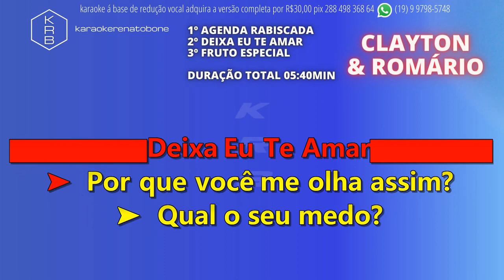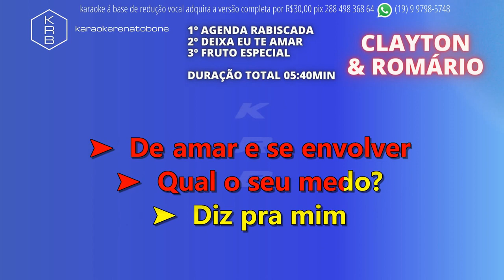AgendaRabiscada DeixaEuTeAmar FrutoEpecial CLAYTON & ROMÁRIO PLAYBACK DEMONSTRAÇÃO